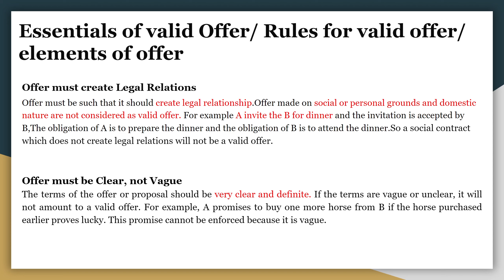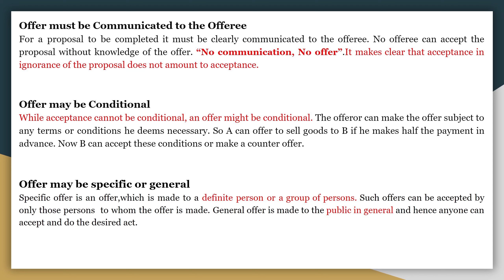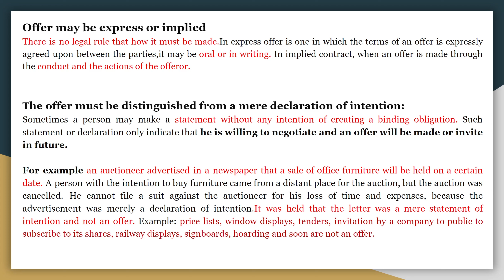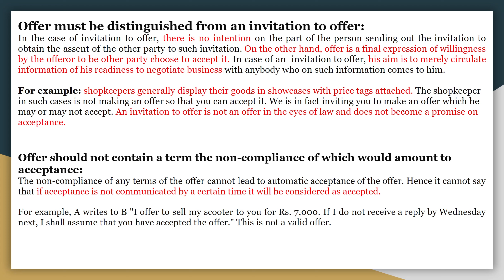Essential of valid offer/ Legal rules in Offer/ Elements of Valid Offer- Indian Contract Act |Tamil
what's up no 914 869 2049